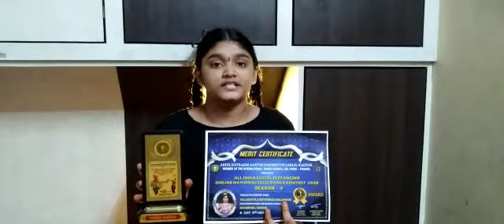PARTICIPATE THANKS GIVING TO ANASS INDIA.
AKHIL NATRAJAM AANTAR SANSKRUTIK SANGH, NAGPUR, MEMBER OF THE INTERNATIONAL DANCE COUNCIL CID, PARIS-FRANCE.
For more information please kindly call on this number